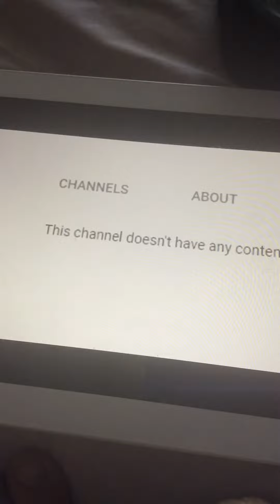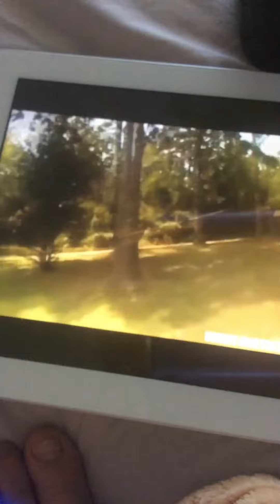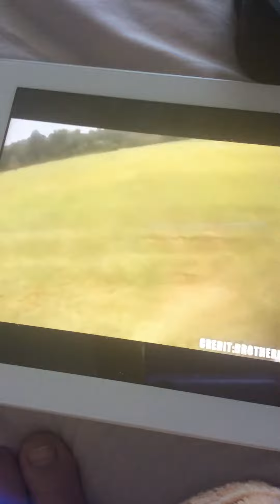Fortnight rage part two